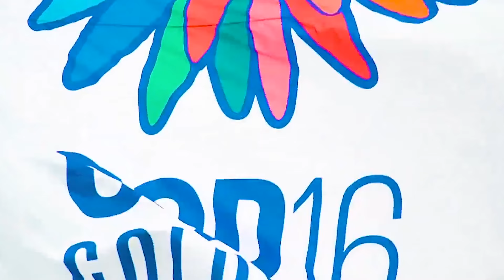Infórmate con las noticias que son noticia en MinCienciasAvanza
En MinCienciasAvanza conoce la últimas acciones que son noticia

1. Beneficiarias del ProgramaOrquídeas 2024 están liderando la revolución científica en 🇨🇴.
2. En Pereira se afianzaron esfuerzos para impulsar la ciencia.
3. La ciencia es protagónica en la COP16Colombia.